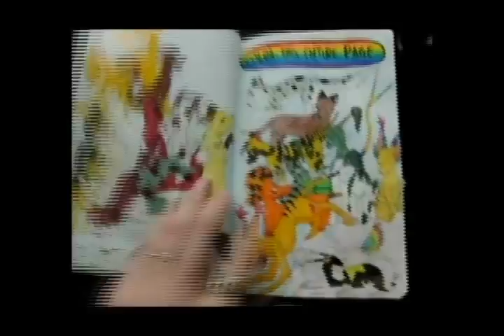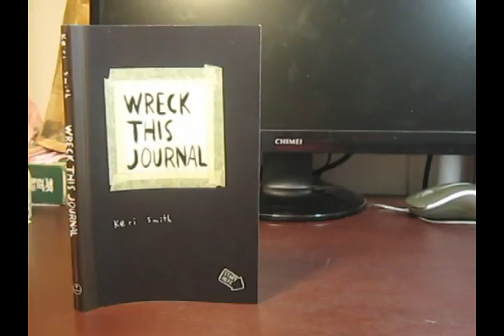《做了這本書》各界跨領域人士3分鐘示範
《做了這本書》遠流8月23日出版

＊特別邀請各界跨領域人士示範如何「玩」這本書！

風靡全球多年的創意藝術書終於引進台灣！
長踞美國、英國、加拿大、西班牙、法國、德國等國暢銷排行榜
亞馬遜網路書店創意類第一名；教育類第二名；勵志類第四名
挪威暢銷排行榜，一上市即破萬本

面對空白的紙，不知該從何下筆嗎？
很想畫超出界線以外，但又不敢這麼做嗎？
如何才能大膽自由發揮創意？

本書顛覆一般傳統書籍的格式，每頁以不同的指示文字及插圖，引導讀者大膽搞亂，放肆塗寫，突破侷限，讓每個人內在的創意真正獲得完全解放。

在頁面上穿洞、剪下來穿成環、用針線縫起來、塗上膠水、貼上迴紋針、滴上咖啡、帶書去散步、紀錄晚餐的食物.

作者希望藉由這些大部分人從來不會對書做的事，讓讀者親身體驗發想創意的過程，鼓勵讀者以全新的角度來看待事物，找到新的方式發揮想像力，真正享受藝術創作的樂趣。

而藉由一些看似「破壞」的動作，作者也鼓勵讀者，突破自我，走出框架，無拘無束大膽勇敢嘗試，體驗生命的各種可能性。

更多書籍介紹請上遠流博識網搜尋《做了這本書》